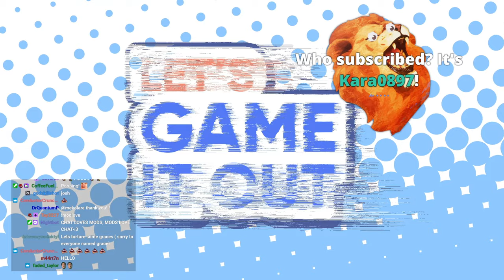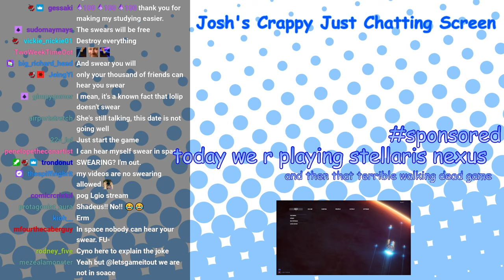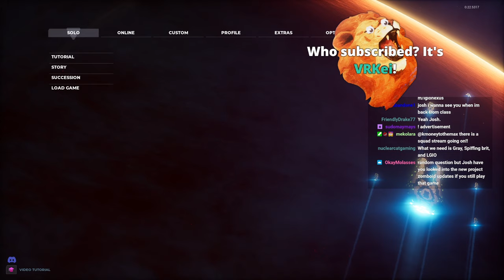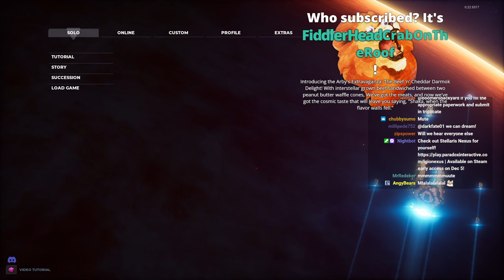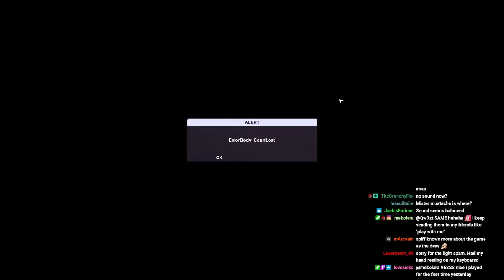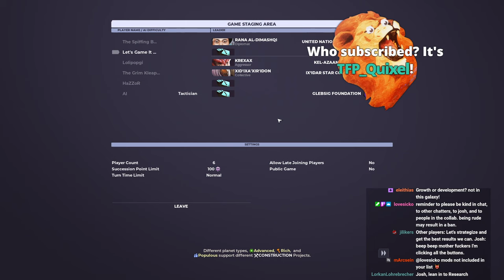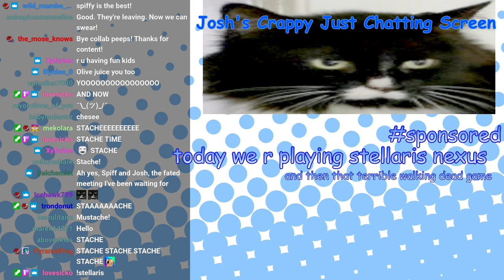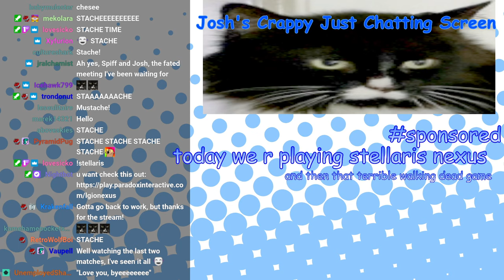Let's Stream it Out - Stellaris Nexus - 2023.11.28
Josh's twitch stream on 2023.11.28. Part1
Stellaris Nexus! w/ @Lolipopgi @thespiffingbrit @ambiguousamphibian @The_Grim_Kleaper @hazzor191